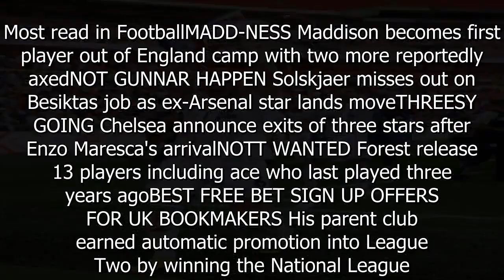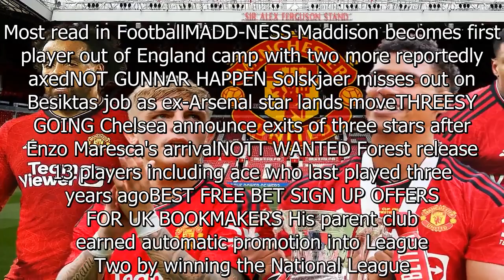Maguire bro set for transfer after release despite both his clubs being promoted